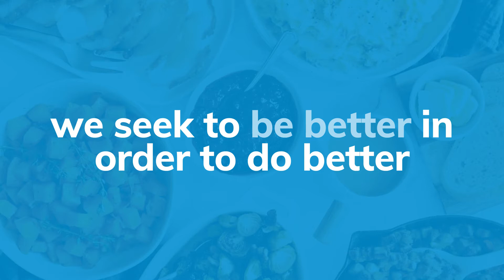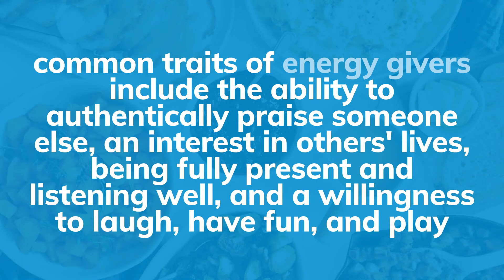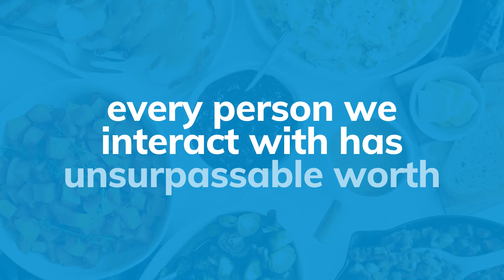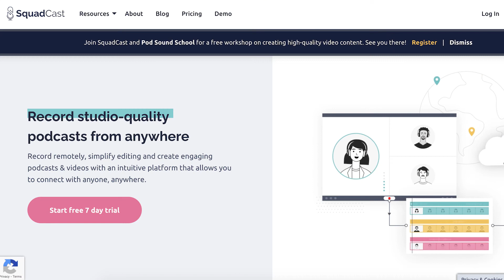Our Core Values at TinyBit (+ Introducing Podcast Videos) | The Food Blogger Pro Podcast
It’s a milestone episode today, and we’re celebrating by introducing podcast videos and talking about our core values as a company and how they impact what we do each and every day.

Here at Food Blogger Pro, we interview successful food bloggers and industry experts in an effort to surface strategies that can help you more efficiently grow and monetize your site. You'll learn about recipe SEO, food photography, plugins, monetization, traffic, and more. Keep an eye out for new videos each week!

TIMESTAMPS
🕘  00:50 Why we are starting to introduce podcast videos
🕘  01:44 Different ways in which podcast videos can be helpful
🕘  03:20 Our core values as a company
🕘. 10:30 Our mission at Food Blogger Pro